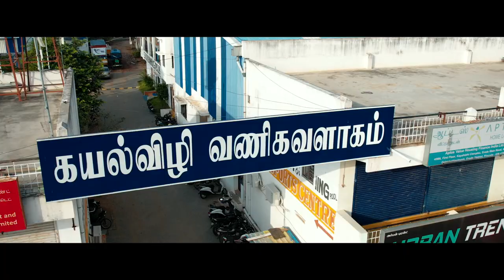Kayal Sports Centre